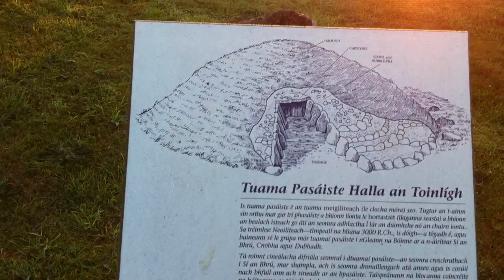Summer Solstice Sunrise at Townleyhall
Townleyhall passage tomb is located just north of the large passage tombs at Newgrange, Knowth and Dowth. It is smaller and more basic in design than it's bigger neighbours. On the mornings around the Summer Solstice, Townleyhall is a special place with the passage and chamber aligned with the rising sun.